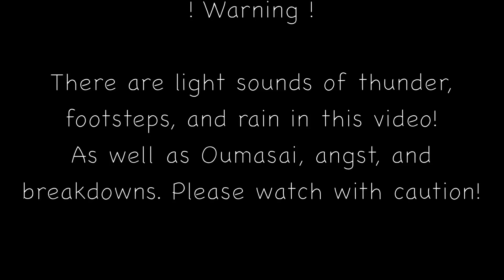Hero and Villain Duet | Saiouma Angst | Some Chapter 1 Spoilers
I love associating this song with Saiouma, because it always confuses (at least) me on who’s really in the right, much like the dynamic of Saihara and Ouma as a whole, not just romantically. I love them so much-

Apps Used: IbisPaint X, Cap Cut, Cute Cut Pro, Gacha Club

Characters: Saihara Shuichi, Ouma Kokichi, Akamatsu Kaede (DRV3)